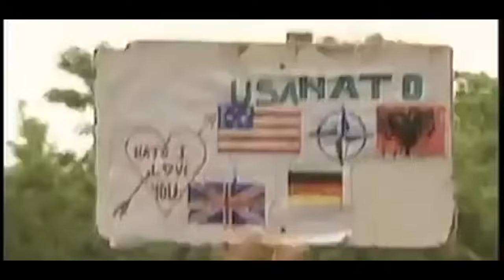Ancient Grievances - Kosovo '99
Le Tigre - Deceptacon

On March 24th 1999, following the failure of the 1998 ceasefire between Serbs and Kosovar Albanians, NATO began a campaign of debatable legality in order to end the Kosovo conflict. Over the next 78 days 1,008 Serb soldiers and police an estimated 489 to 528 civilians would be killed. NATO would lose 3 fighters, including an F-117, 2 helicopters, 2 soldiers and 46 UAVs.

POV: You're an angry teenager who just turned on CNN after school.